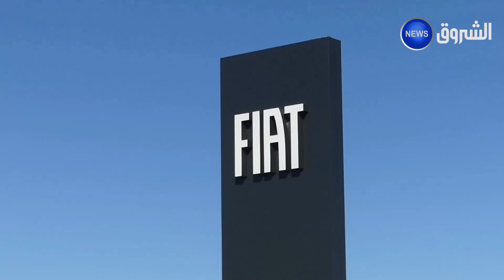شاهد.... لحظات قبل تدشين مصنع "فيات الجزائر" من طرف وزير الصناعة